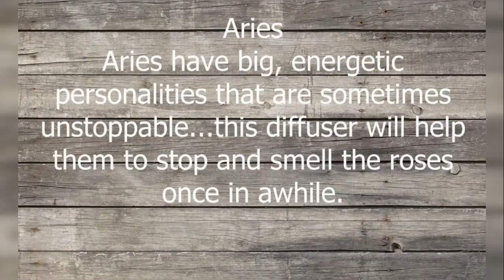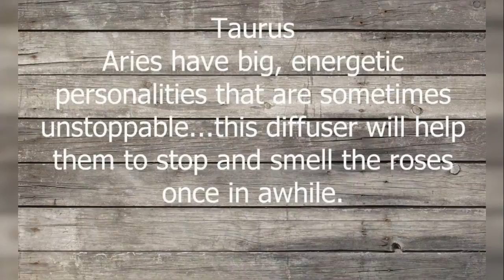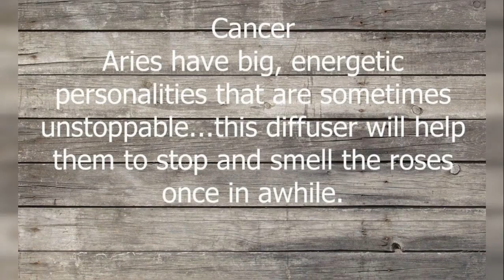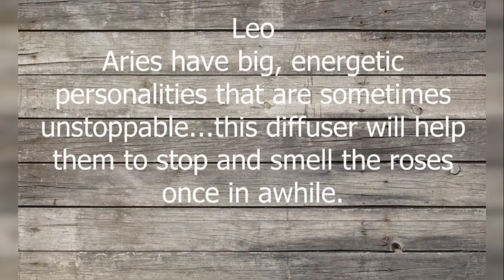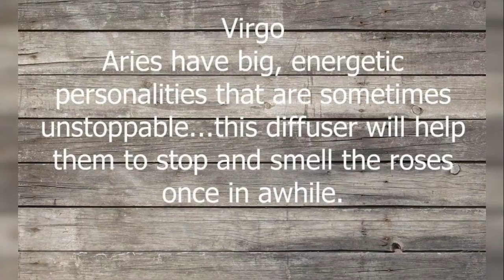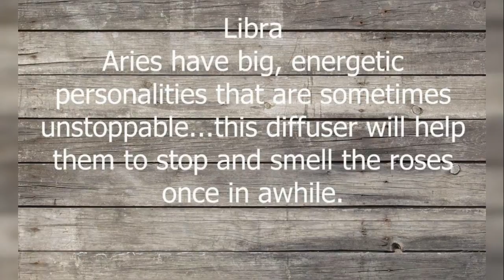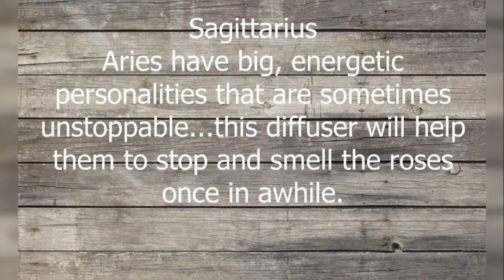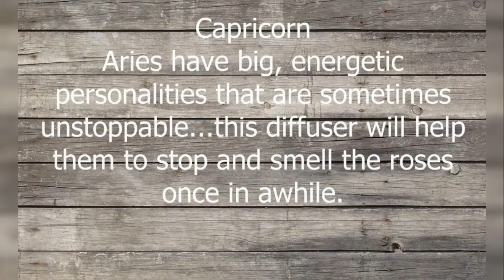The Ultimate Gift Guide for Every Single Zodiac Sign